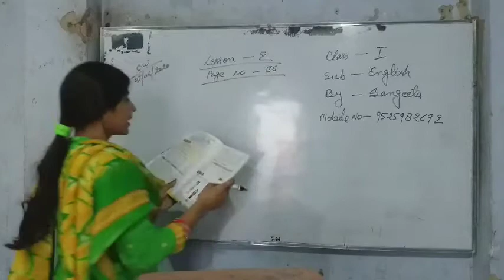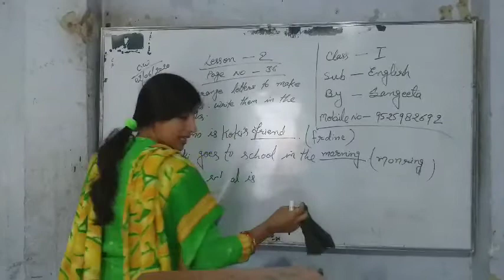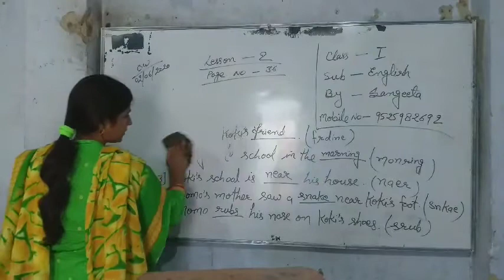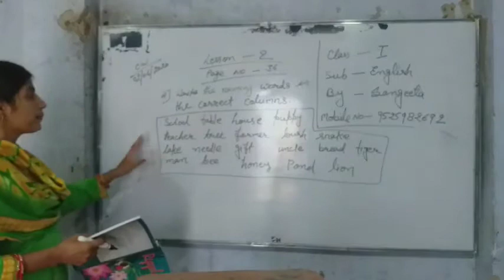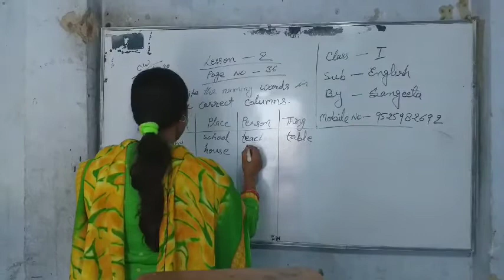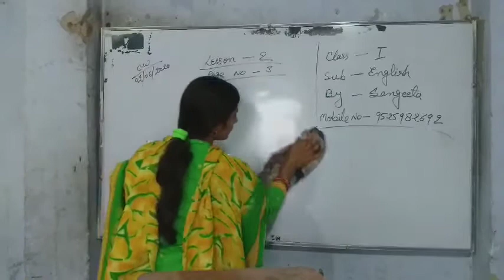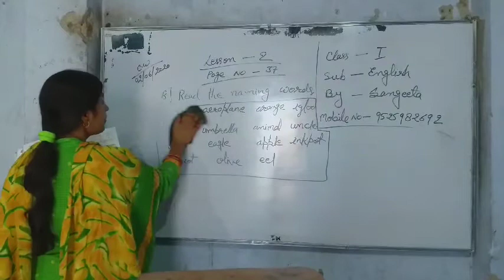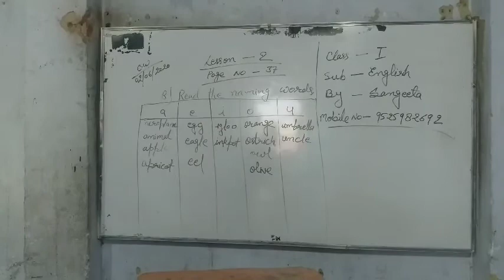Lecture_02062020_class_1 (English)